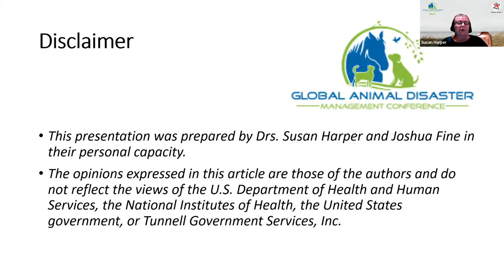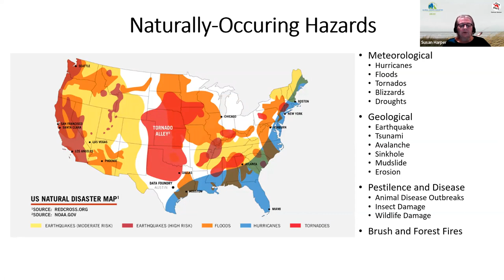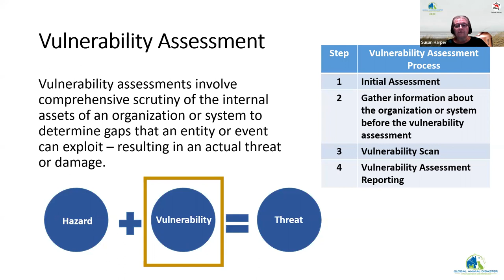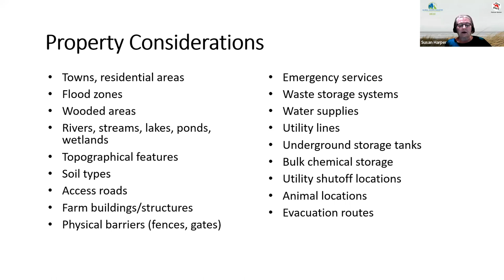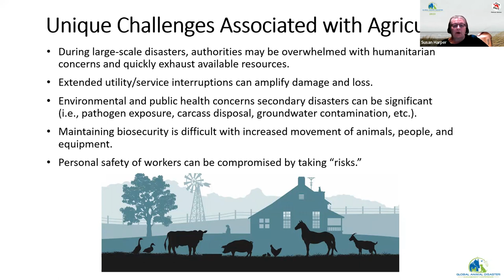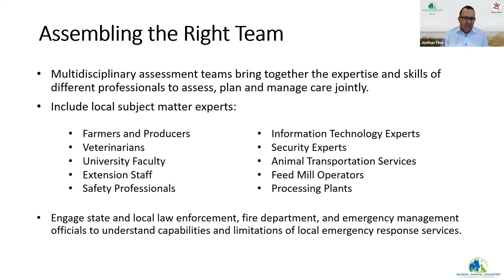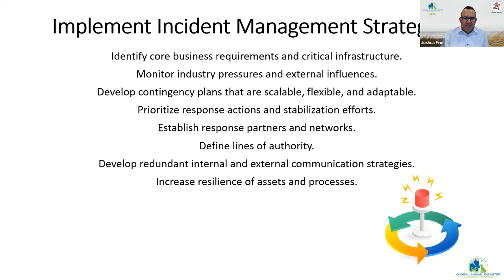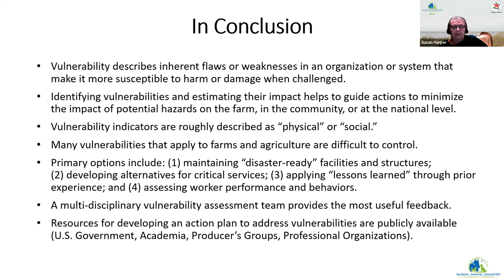Session C: The Role of Vulnerability Assessments in Agricultural Program Disaster Planning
🎯 Join us as we explore the crucial significance of vulnerability assessments in preparing agricultural programs for disasters. Discover how data-driven insights can enhance resilience and safeguard our farming communities. 🌱📈

See you at the conference! 🌟🌍